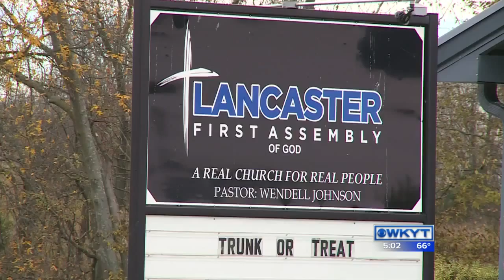Garrard County church fire